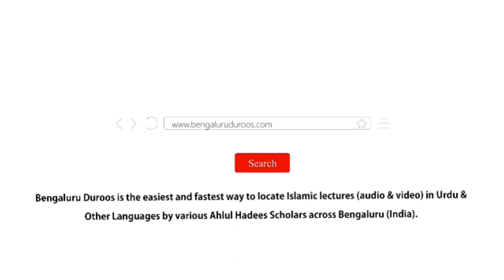Islaami Bhai Chaargi Ke Taqaaze | Shaykh Mohammed Azharuddin Madani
Series: Huqooq Wa Faraiz | Doston Aur Islaami Bhaaiyon Ke Huqooq

Topic: Islaami Bhai Chaargi Ke Taqaaze

٠٠٠٠٠٠٠٠٠٠٠٠٠٠٠٠٠٠٠٠٠٠٠٠٠٠٠٠٠٠٠٠٠٠٠٠٠٠٠٠